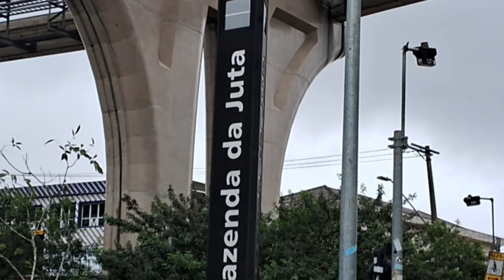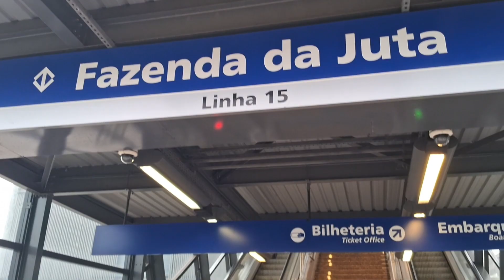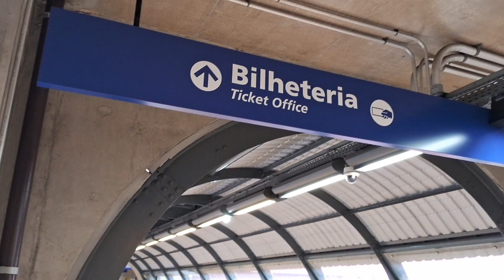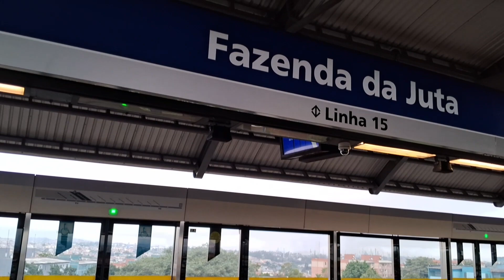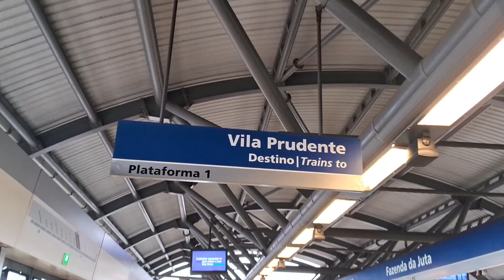Estação Fazenda da Juta - Monotrilho L 15-P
Conhecendo a estação Fazenda da Juta, que faz parte da linha 15 Prata, do monotrilho de São Paulo. Venha comigo ver nesse vídeo um pouco dessa estação.

Canal: TPM - TRENS PELO METRÔ

Se você gosta de trem, de metrô, ver a movimentação diária nas estações,
venha assistir os vídeos do canal. Tudo sobre as linhas amarela, verde, azul, vermelha, lilás, prata, via mobilidade e trens.
Tudo sobre os trens que movimentam a cidade de São Paulo.

tpm@trenstrilhos@metro#